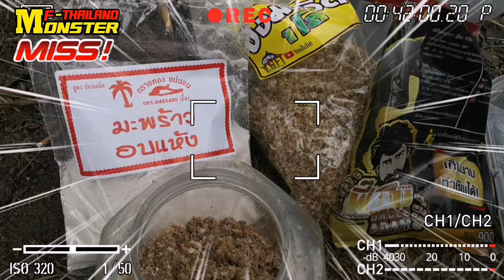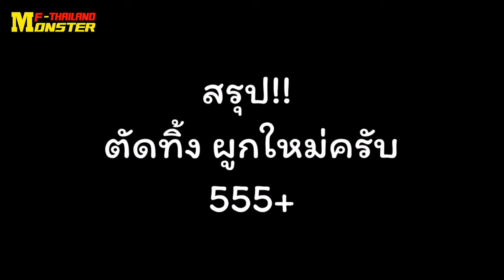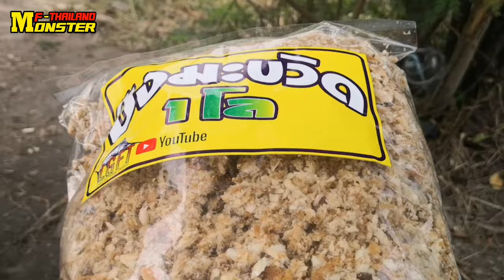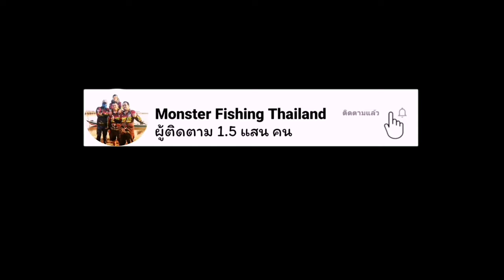ตกปลากับมะเหมี่ยวศรี EP.205 ตามล่าปลานิลคลองเปรม จะรอดหรือไม่งานนี้มีเดือดแน่นอน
ทริปนี้พวกเราได้มีโอกาสไปแก้มือที่คลองเปรมอีกครับ ผลงานจะเป็นอย่างไรคอยลุ้นไปด้วยกันครับ อิอิ!